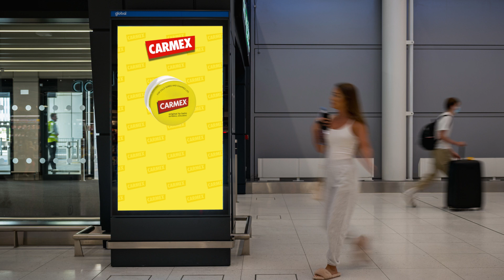Carmex Campaign Creative Pitch Video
Showing the contextual relevance and cohesiveness of the notwithoutmycarmex campaign across audio (by Richard Poulton at Global media) and outofhomeadvertising design by Rik Cheetham.